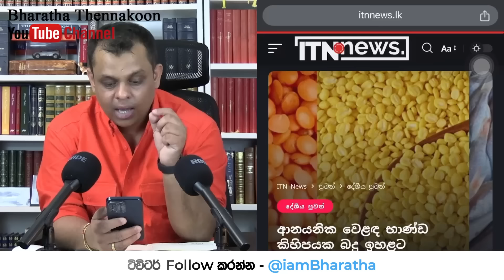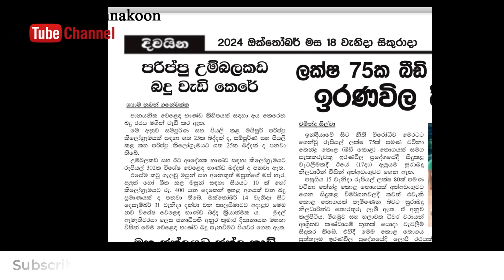ඉතිං ඇයි අපිට කියන්නේ